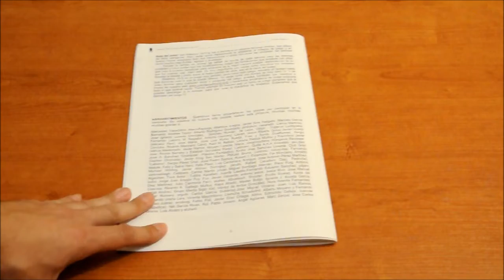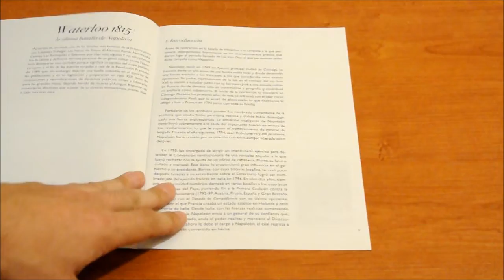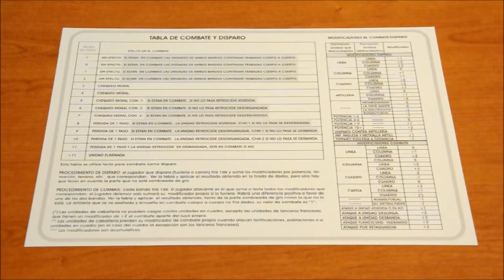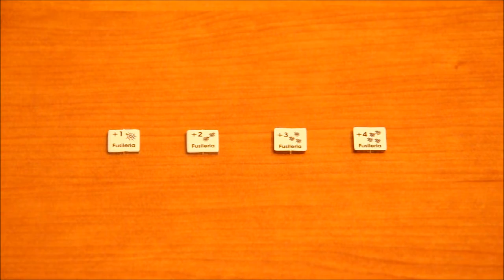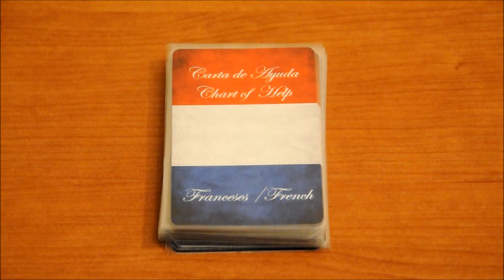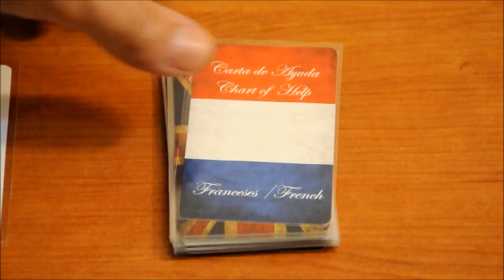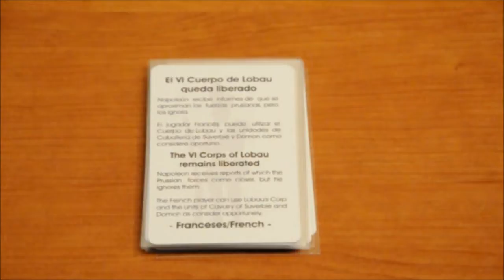Waterloo 1815 vídeo reseña - Componentes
Segundo vídeo de la reseña, con los componentes explicados uno a uno.
Saludos!!!.